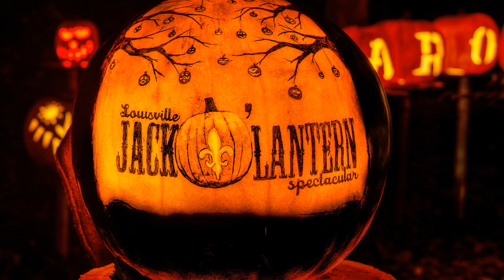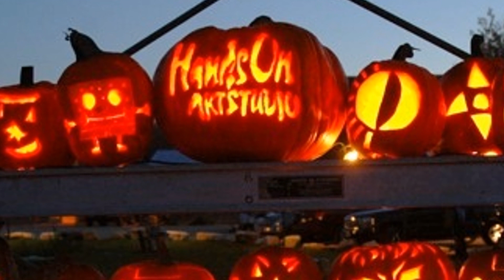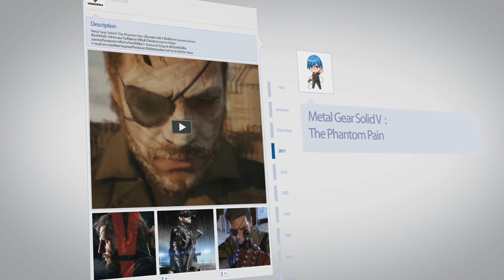เรื่องเล่าตอนตีสาม ที่มาของวันฮาโลวีนและแจ็กโอแลนเทิร์น / กับ Vagunnia [EP05]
Spec Notebook

1. ShopperkungTVplay
2. Hackshoot Channel
3. Pakkie Davie
4. Vagunnia Channel